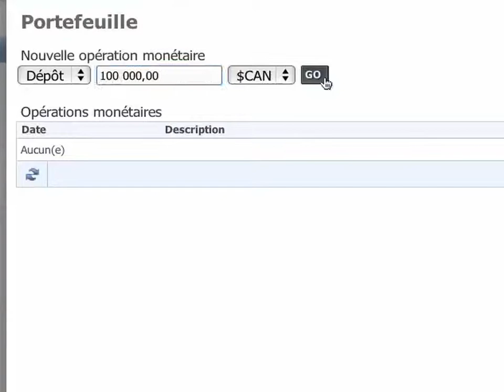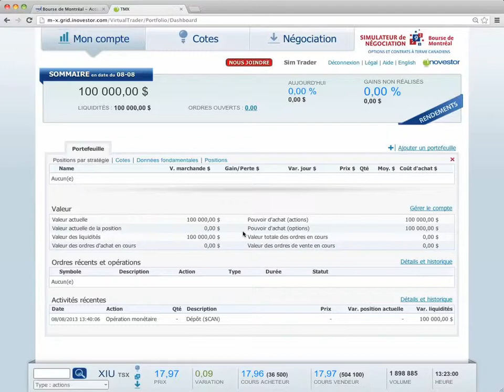Dépôt de liquidités